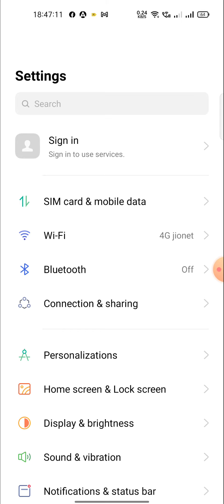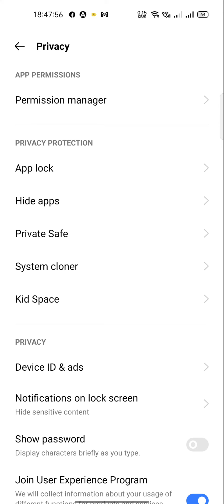How to Set App Lock Inrealme 8 7 prorealme 8 7 pro app lock settings kaise karen